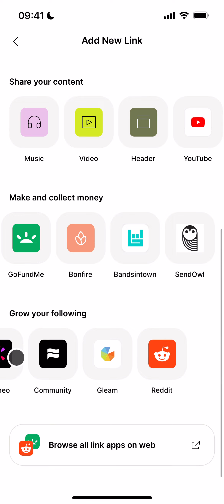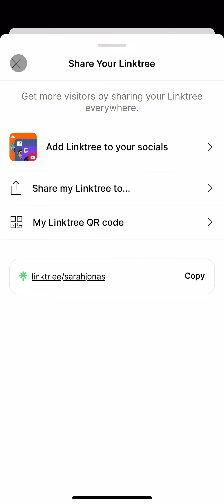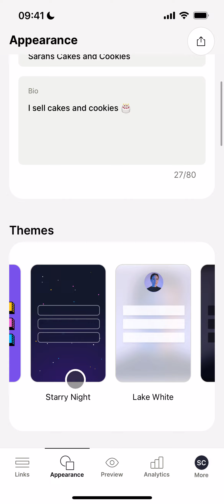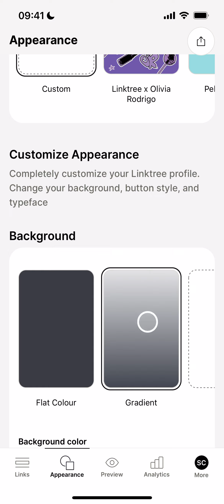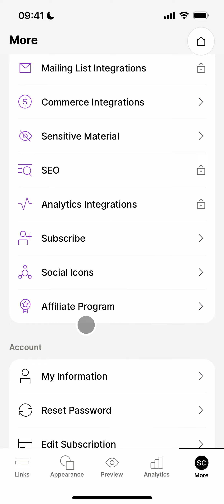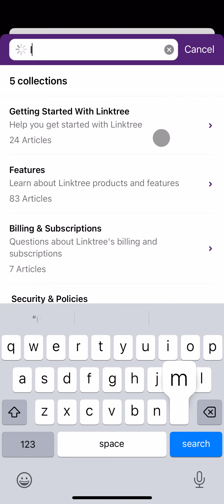General browsing on Linktree